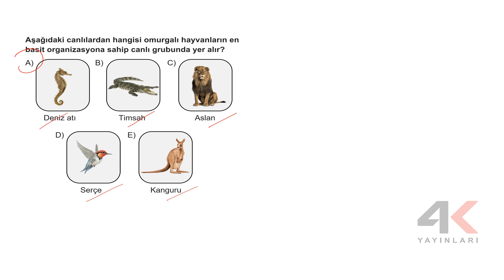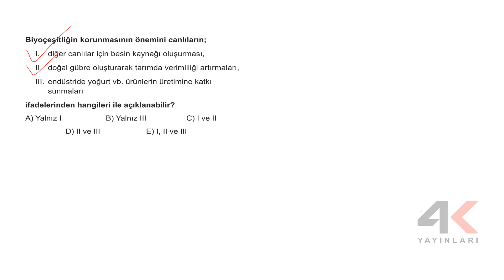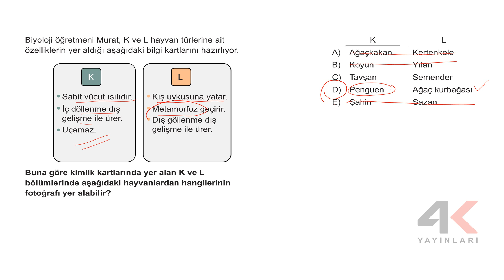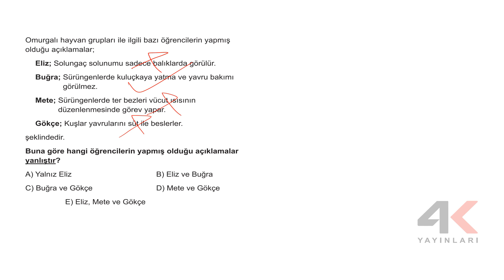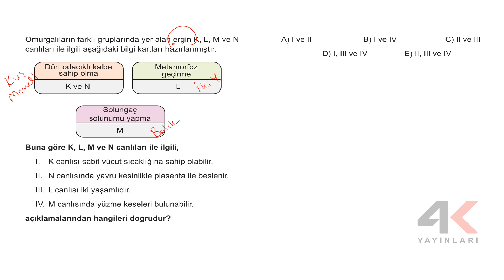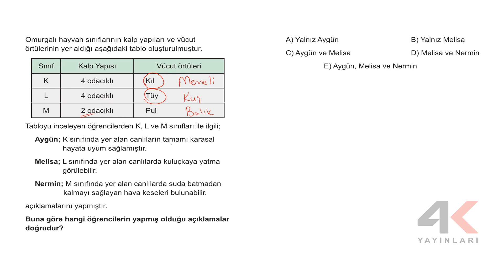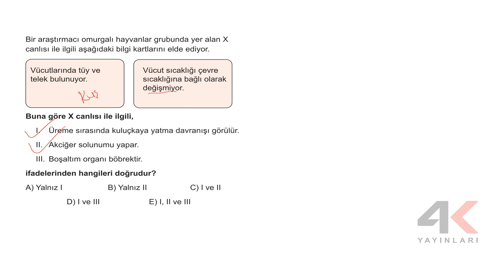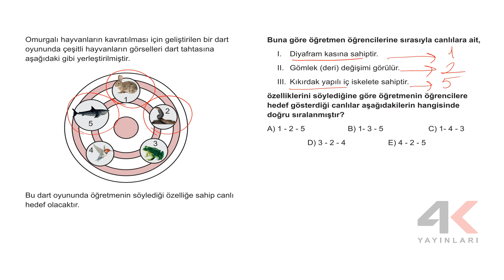9. Sınıf Biyoloji ESB Tema 01 Omurgalı Hayvanlar ve Biyoçeşitlilik Test 02 Soru Çözümleri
9. Sınıf Biyoloji ESB Tema 01 Omurgalı Hayvanlar ve Biyoçeşitlilik Test 02 Soru Çözümleri

🎞 Soru Listesi
▶ 00:00:00 Bölüm
▶ 00:00:00 Soru 1
▶ 00:00:38 Soru 2
▶ 00:01:48 Soru 3
▶ 00:02:34 Soru 4
▶ 00:03:51 Soru 5
▶ 00:04:30 Soru 6
▶ 00:05:38 Soru 7
▶ 00:07:13 Soru 8
▶ 00:09:04 Soru 9
▶ 00:09:51 Soru 10